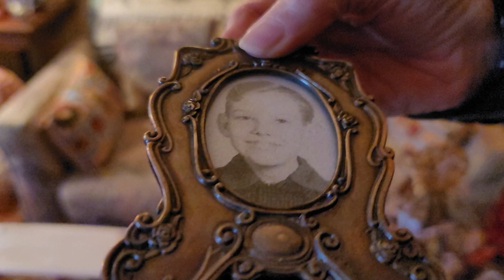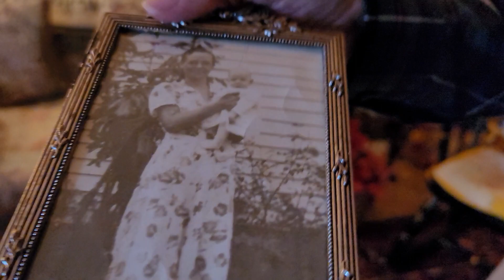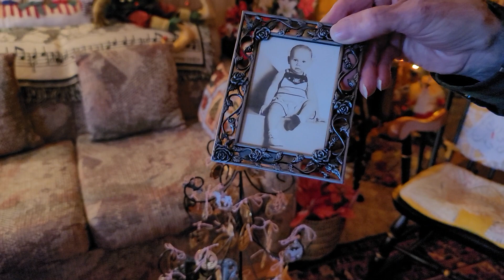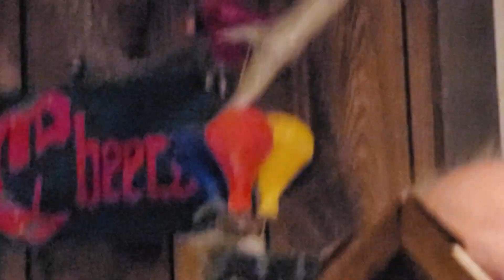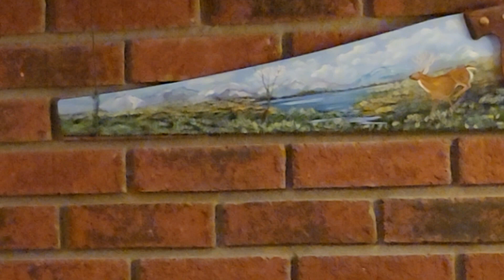Travels Dr. John Stephenson ♥️ Tribute to Lee Beach & Don Goodridge and 8 Years with Darris ❤️ Jesus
I have been a realtor and Broker  for 51 years. Named Realtor EMITERIS by the Board of Realtors and  they were kind enough to donate a 1,000 dollars to help Darris Beach and the Boone County sheriffs office donated 1,200. Dollars to help prepare for Darris Beach camper which I as his power of Attorney and Realtor helped him purchase from Mike Bryant of Delightful Days Camper.

Our Attorney, Darrell Cox has filed our civil action in Boone County Circuit Court and please keep Jeannie Wilson in your prayers for the Vulture appears to have abused her also.
This Vulture was a neighbor who lost his race to be constable in Boone County.
He and his granddaughter are not related to Darris Beach and in my 8 years of caring for Darris Beach I have only seen him while driving by his house on Gun Club Road. The road he dug the ditches across and pot holes to keep the gun club members from coming safely to thier meetings. The Vulture is "The Price is Right"
Darris Beach land, 30,000 mobile home, Camper, 10,000 Fidelity Investments savings 22,000 June listed as sole bennificiary and I as POWER OF ATTORNEY.  Told Darris about this my last taped video visit seen on Facebook. 12,000 401 k Fifth Third bank Mt. Zion  ROAD With a new Power of Attorney requested by Miss Christian Bank Manager which I did and presented to her and her supervisors. I wrote the checks which were in my and or Darris Beach names.
Check first was Darris Beach TITHE DONATION to the Lord's work Tri-State Gospel WIOK 107.5 FM DONE WITH THE PERMISSION OF DARRIS BEACH 7,000 AND TOLD THE OWNERS SO WHEN THEY ASK.
DUE TO THE PRESSURE AND LIES OF THE THREATS AND LIES OF "THE PRICE IS RIGHT "
AND THE RECORDINGS OF DARRIS AFTER HIS MIND WAS WARPED BY LIES OF "THE PRICE IS RIGHT".
THE HANDYCAPP'S RAMP CHECK TO TIM COFFMAN FOR BUILDING THE SAFTEY RAMP FOR THE HOSPICE STAFF AND VOLUNTEERING.
ASK TIM COFFMAN ABOUT THE VULTURE. HE RECONIZED HIM FROM BEING ON FOX NEWS 19 LYING ABOUT ME. A SMALL CHECK TO MY DAUGHTER MICHELLE,  RETIRED FROM THE NORTHERN KENTUCKY HEALTH DEPARTMENT,  FOR SHOPPING FOR HIS GROCERIES,  LAUNDRY CLEANING AND CLEANING CAMPER AND BEDDING.
53, 000 TO MY ESCROW ACCOUNT AS HIS REALTOR/BROKER .
WHY? TO PAY FOR HIS CARE MEDICALLY AND HOUSING AT HIS CHOICE OF IVY KNOLL NURSING HOME TO BE PAYED FROM MY ESCROW ACCOUNT WITH HIS PERMISSION.
I HAD VISITED MANY FACILITIES OVER THE YEARS. I FILMED THE ENTIRE IVY KNOLL FACILITY WITH THE ADMISSIONS DIRECTOR AND PLANNED FOR DARRIS BEACH TO COME THERE IF THE HOSPICE OF BLUEGASS ADMINISTRATOR COULD NO LONGER  CARE FOR HIM IN THE CAMPER. I EVEN TOLD THEM I WOULD BE PAYING FOR THE COST FROM MY ESCROW ACCOUNT FOR DARRIS BEACH. HE WOULD STAY IN THERE UNTIL HE REACH THE PALIATIVE CARE (3 months OF LIFE LEFT)
THERE WOULD BE NO COST AT THE CINCINNATI VETERANS PALIATIVE CARE.
30,000 RETURNED TO PROBATE Court.
23,000 WHICH WAS LOST ARE stolen as reported to the chief of Police Independence Kentucky. Report public record.
When I took the Alford Plea and excepted responsibilities for having lost are were stolen the funds that I had gone to four different branches of US Bank in five days with little white envelopes of cash to take and show Darris His Money which he was insisted upon,  live and in person. My intent was to show it to him at the camper and then put it back into the escrow account. Keep in mind this was after I had already showed him my bank deposits and check books with the receipts.  He was satisfied with them all.
But unbeknownst to me "the Price is Right " was lying to him about me.
The Vulture found out about the Money. Greed!
The banker lady who ask for the power of Attorney which I got and gave her, even told her I was going to write out some checks including His TITHE.
With Darris Beach on Anxiety medication and not able to drive. Instead of calling me about the checks she called and panicked Darris Beach and The Vulture The Price is Right drove him to the bank and instead of calling me as POWER of Attorney for 8 years and thier new one on video.
They decided to steal Darris Beach money , they first lied to the detective who admitted on tape "this is his first time on this kind of case". If any of these folks would have called me, I could and would have told them exactly what I had done to serve my cousin, friend and client honestly.
I personally think this 80 years old political target was just the fish they were eager to invite.
I have never stolen a dime from any seniors including those who have lied about me.
I am trying to pay back to the probate account in the court the 35 dollars per month.

Questions 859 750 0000 John Stephenson.
Tuesday 1-9-24